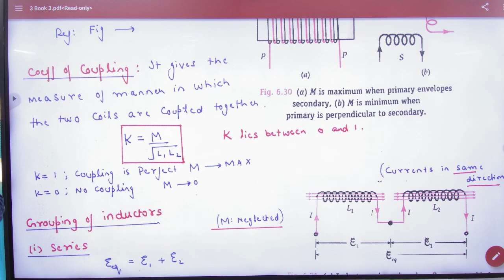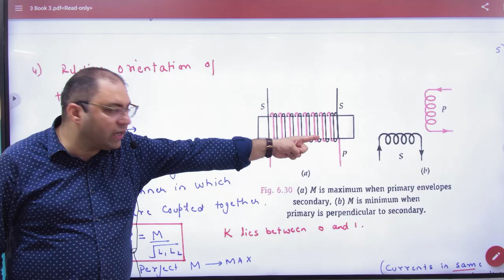5 Coefficient of coupling